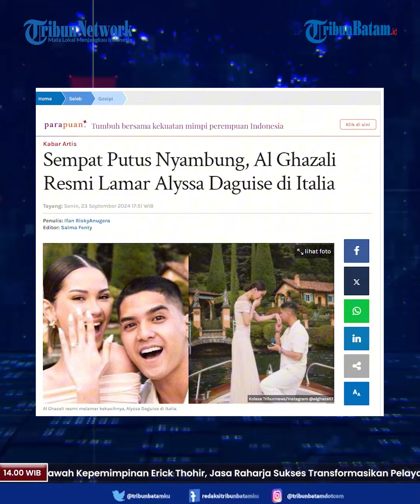Momen Romantis! Al Ghazali Resmi Lamar Alyssa Daguise di Italia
Kabar bahagia menyelimuti keluarga musisi terkenal Ahmad Dhani dan Maia Estianty. Putra mereka, Al Ghazali, resmi melamar sang kekasih, Alyssa Daguise, dalam momen yang penuh cinta dan keindahan. Melalui unggahan di Instagram, Al membagikan momen romantis saat ia berlutut dan mencium tangan Alyssa di tepi Danau Como, Italia, pada Sabtu, 21 September 2024.

Lokasi Danau Como yang memesona menjadi latar sempurna bagi lamaran yang tak terlupakan. Al yang tampak gagah dalam balutan busana serba putih, begitu serasi dengan Alyssa yang anggun dalam gaun krem. Pemandangan indah, langit biru, dan air jernih menciptakan suasana romantis yang membuat momen lamaran ini begitu istimewa.

Dalam caption penuh makna, Al Ghazali mengungkapkan isi hatinya kepada Alyssa. Ia mengungkapkan betapa besar rasa cintanya dan menganggap hubungan mereka sebagai keistimewaan dalam hidupnya.

"To the love of my life, Alyssa Paramitha Daguisé, terima kasih untuk semua yang kamu miliki," tulis Al. Ia juga mengakui bahwa dicintai oleh Alyssa adalah berkah terindah yang membuatnya merasa menjadi pria paling bahagia di dunia.

"Mencintai kamu adalah sebuah keistimewaan, dan dicintai oleh kamu adalah berkah. Bersama kamu, aku adalah pria paling bahagia selama hidup," ungkap Al dengan penuh cinta.

Tidak hanya itu, Al juga berjanji akan selalu memberikan yang terbaik untuk Alyssa dan memprioritaskan hidupnya untuk sang kekasih selamanya. "Mulai hari ini, aku berjanji memberikan duniaku dan lebih banyak lagi. Dari sini untuk selamanya," tulisnya, menutup momen lamaran yang begitu manis dan penuh harapan.

Momen romantis ini sontak mendapat sorotan dari penggemar dan netizen, yang turut berbahagia melihat kisah cinta Al dan Alyssa menuju jenjang yang lebih serius. Lamaran di Italia ini seakan menjadi bukti betapa dalamnya cinta mereka satu sama lain.

Editor Video: Bregas
Uploader: